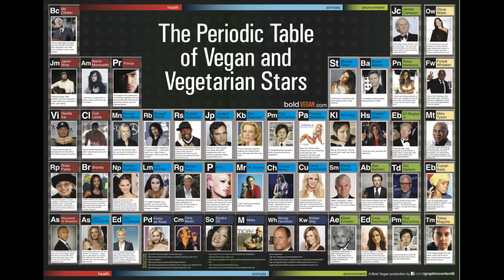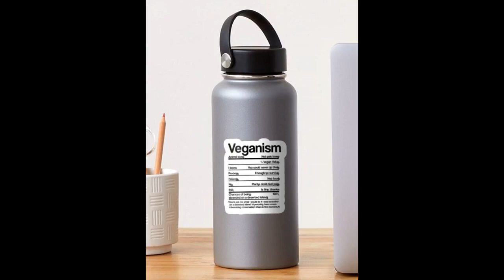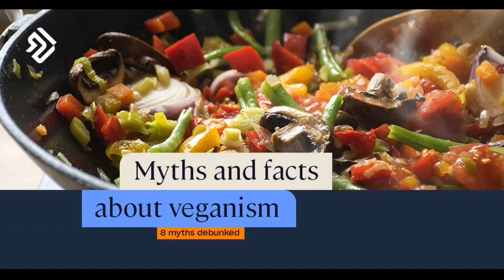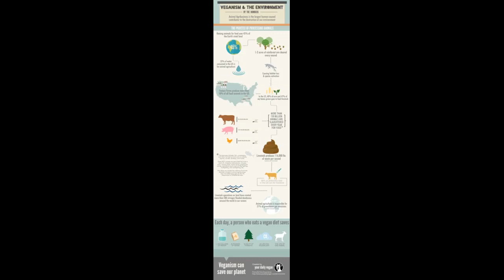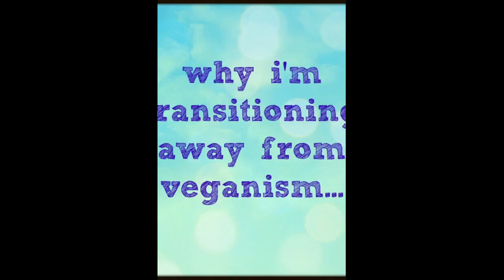Not known Facts About What Is Veganism?